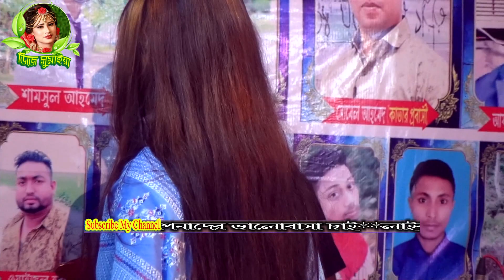সিমা এটা ঠিক না🤣কোন কাজে মন বসে না । শিল্পী সিমা সরকার । রূপ দেখিয়া নয়ানে । রাজিব মিউজিক । djsumaiya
╔ ஜ۩۩ஜ ╗
                              ║ ▓▒▒  ডিজে সুমাইয়া তে  আপনাদের স্বাগতম  ▒▒▓║
╚ ஜ۩۩ஜ ╝

♪ গানের কথা : রূপ দেখিয়া নয়ানে
♪SongsTitle :
🎤 কন্ঠশিল্পী : সিমা সরকার
🎤 Singer  :
📝 গীতিকার  : গীতিকার সোহেল খান
📝 Lyrics :

BanglaNewSong2023
NewSong2023
BengaliFolkSong
NewBanglaSong2023